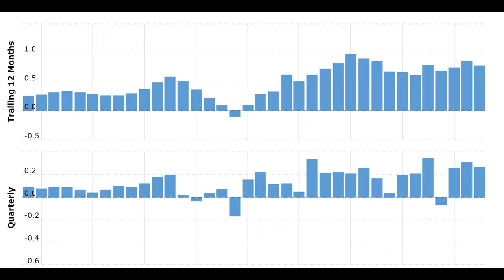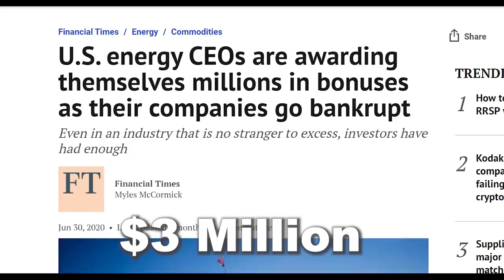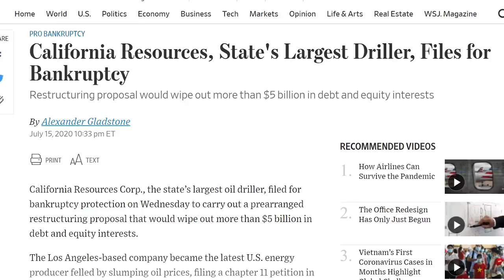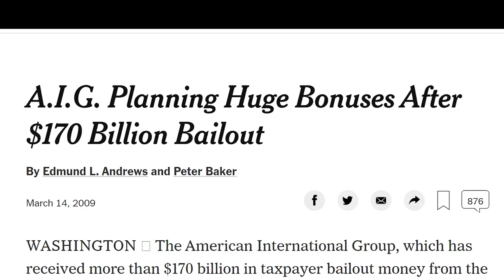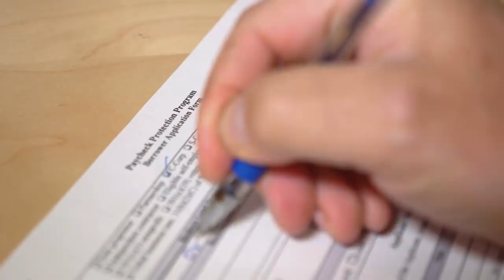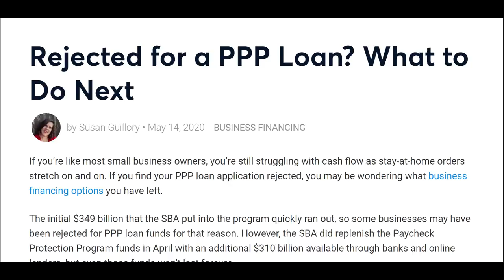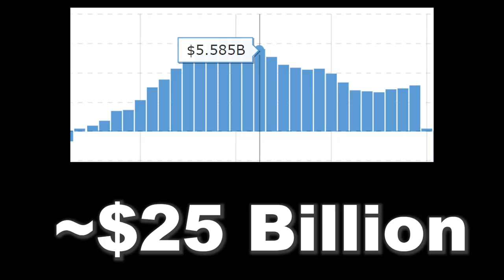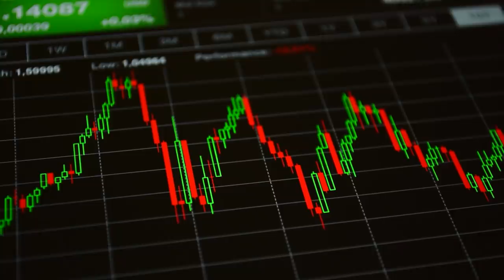How CEO’s Are Making Billions by Making Their Own Companies Go Bankrupt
This is the company of Whiting Petroleum. It is a hydrocarbon exploration company that was founded in Denver, Colorado in 1980. And over the last 40 years, the company has made its money through oil production, oil exploration, and real estate as well.

From the year 2005 up until the year 2015, the company was extremely successful as it made billions of dollars in profits before going through some financial troubles in 2015, and finally getting back on its financial feet in 2018.

But then something changed. When the Saudi-Russian Oil war started earlier this year, and when the lockdowns significantly cut global oil demand. oil prices fell across the world, which in turn has made many large oil companies creep towards the brink of bankruptcy.

And because of this, the Whiting Petroleum company recently announced a 3 billion dollar loss thus far in 2020.

This 5 month downturn, combined with billions of dollars in debt that they have compiled over the years, has forced the company to declare chapter 11 bankruptcy.

Now chapter 11 bankruptcy is quite complex, but to summarize it generally involves courts, and banks renegotiating the terms of the companies debts. It may also involve forcing the company to layoff a large portion of its workforce, and/or selling off any assets to help the company survive.

Now you would expect that when a company goes bankrupt and might be forced to layoff many of its employees that make between $50,000 and $100,000 a year... that the company would pinch every penny in order to help keep the company alive. That way they could try to avoid essentially being bailed out by the banks and the public taxpayers.

But in the case of Whiting, The exact opposite thing happened. Because Its top executives were given bonuses of just under $3 million dollars each, right before the company declared bankruptcy.

Now, I am not someone who cares how much money someone makes. If executives deserve to make hundreds of millions of dollars a year, then thats fine by me. But when your company is on the brink of insolvency and is about to be bailed out by the banks and the government... AND when potentially over 100 of your employees are at risk of being laid off... then you probably shouldn’t be giving out millions of dollars in bonuses to the top executives. That money should be going towards things that could help keep the company alive.

Now, the counter argument is that companies want to try their best to keep the executives that know how to run the company. Because the alternative option which is, hiring new executives, could hurt the company, and prevent it from getting out of its poor economic situation in the shortest amount of time.

And the reason why they give out these bonuses right before the company goes bankrupt is because once bankruptcy is declared, the courts have more say into how much compensation an executive can receive, or if they should receive anything.

Essentially these bonuses are a way to circumvent bankruptcy laws, and prevent the company from losing its executives who in many cases were a part of the leadership that lead to the companies bankruptcy.

But the trouble is...is that this is just one example of companies that are going bankrupt while trying to hand out millions of dollars to their top executives right before declaring bankruptcy.

Extraction Oil and Gas for example, is dishing out just under $7 million dollars to its executives this month. Chesapeeke energy dished out $25 million. California resources restructured its compensation for its ceo, so he would receive double his annual salary and bonuses if he were to be let go.By the way he made 10.5 million last year alone.

And these examples of millions of dollars in bonuses being given out to executives at failing oil companies, don’t just apply to oil companies.

Macy’s rolled out $9 million to a handful of executives, despite laying off 3,900 employees. Neiman marcus who recently filed bankruptcy, wants to dish out $10 million to its top execs. JCpenney dished out $10 million dollars in bonuses, with half of that going to the CEO. And in fact, out of 45 of the largest companies that recently declared bankruptcy, roughly two-thirds of them paid out millions in additional executive bonuses within 6 months of their bankruptcy filing date.

Transcript too long. End.

Podcast: